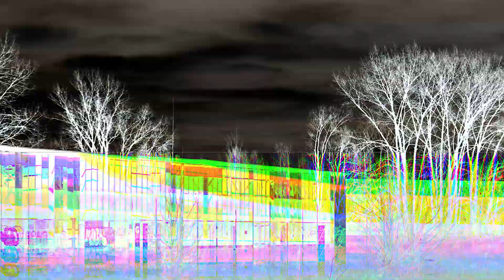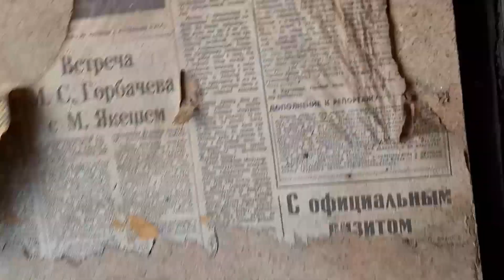2021 01 21 Berlin Rangsdorf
Droning à l'aérodrome de Rangsdorf, Berlin. Lieu chargé d'histoire.